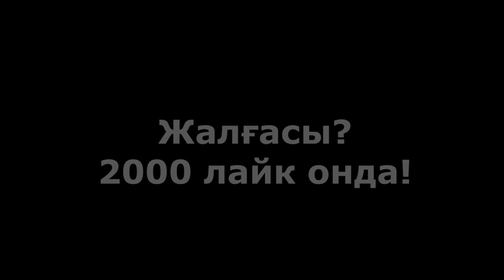УЖАС ФИЛЬМ!!! ҚАРҒЫС РОЙ АУЫЛЫ - 1 бөлім ( Майнкрафт сериал, фильм)